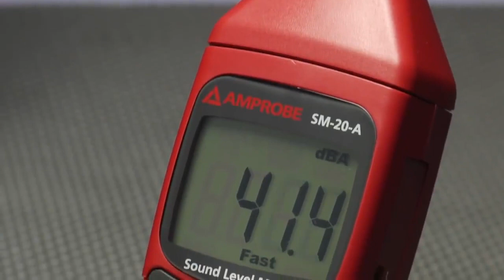Fluke Egypt Measure safe sound levels with Amprobe's SM 10 & via torchbrowser com